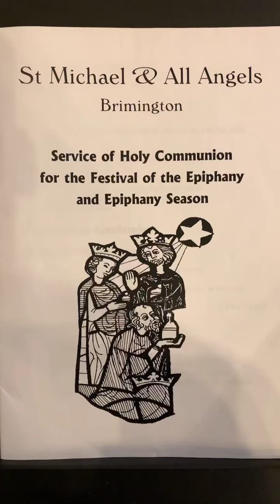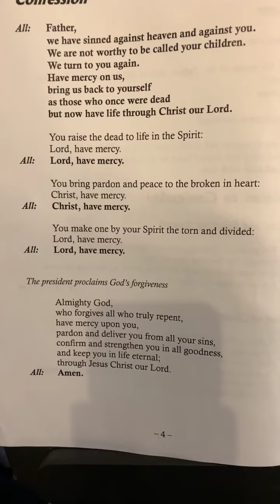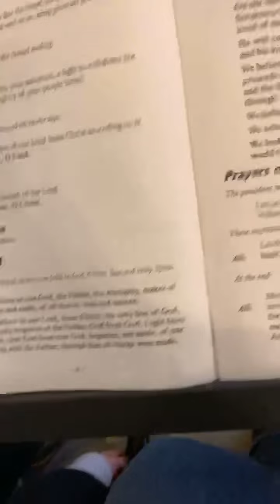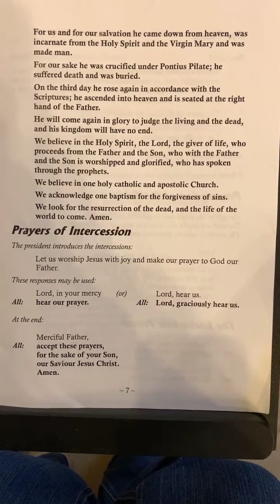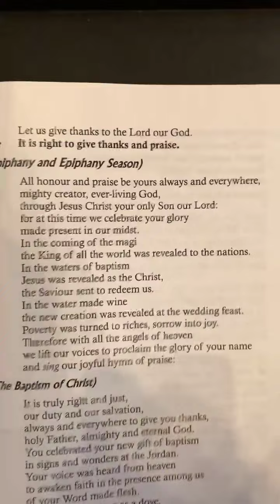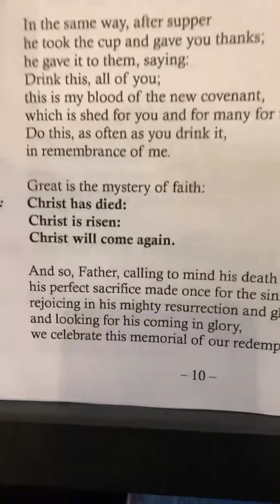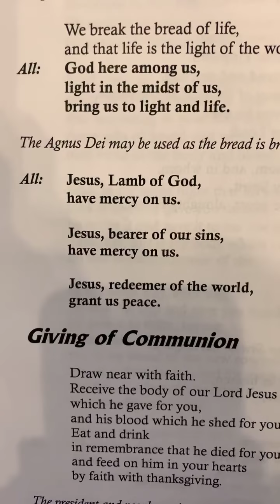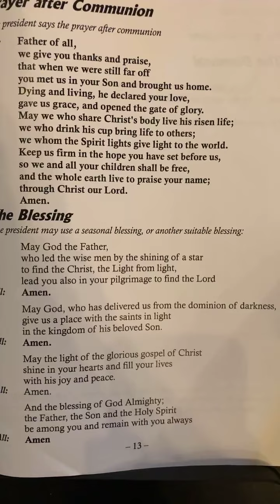St Michael and All Angel’s Church Holy Communion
Brimington Church service of Holy Communion originally live streamed on Sunday 10th of January. Rev’d Malcolm Pyatt: Sermon, John the Baptist, the Baptism of Jesus.